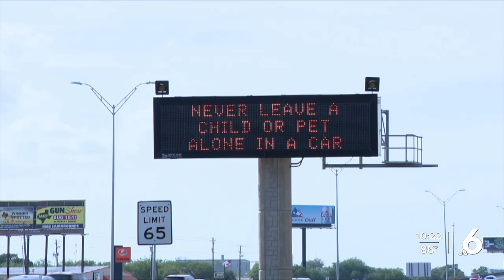'Never leave a child or pet alone in the car'| TXDoT educating the community with safety campaign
TXDOT kicked off this safety campaign in response to the deaths of two children last week who were left in parked vehicles during hot weather.